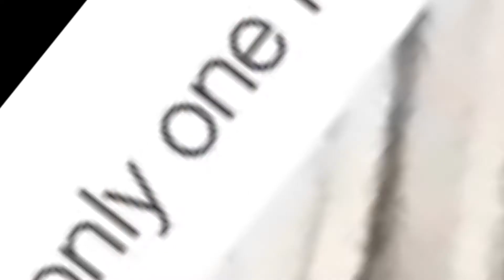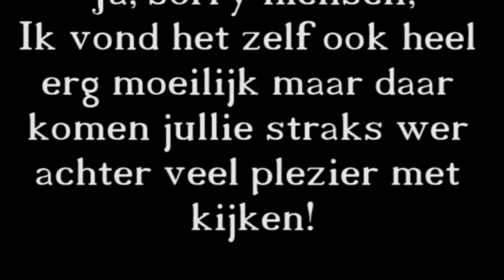RAAD DE VIDEO!!! - Met Olaf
Yo mensen,
Ik ben Lars, 11 jaar en houd van video’s maken en op het internet te gooien. Ik upload veel gamevideo’s maar ook vlogs, sketches en andere dingen voor mij interrresant zijn (ik hoop voor jullie ook). Soms ben ik alleen maar soms heb ik een gast bij me. Bekijk mijn andere video’s ook, want die zijn ook de moeite waard om te kijken. Bijvoorbeeld bij de ‘Zo Word Je’ video’s, ben ik alleen met opnemen al meer dan 2 uur bezig!

Dankjewel voor het kijken, Tot Ziens!